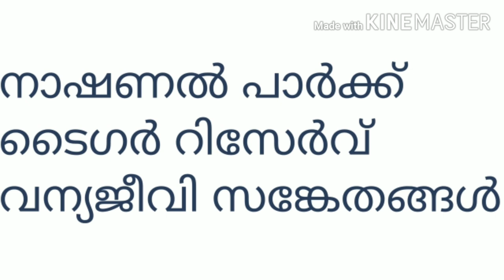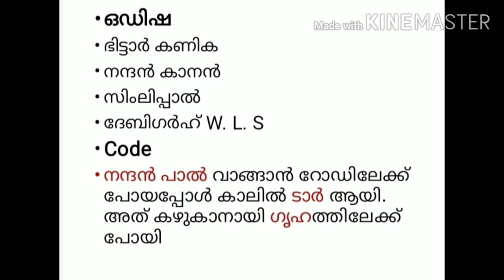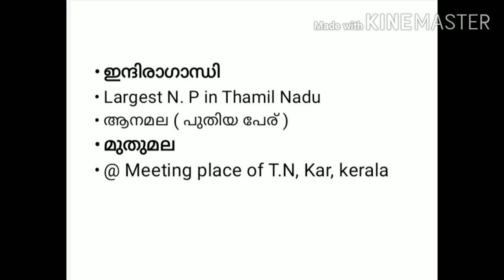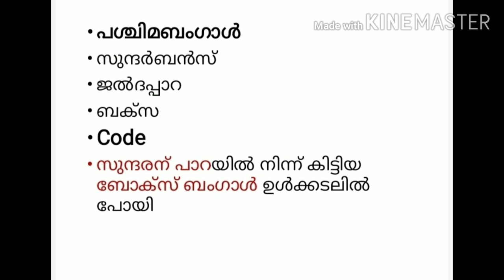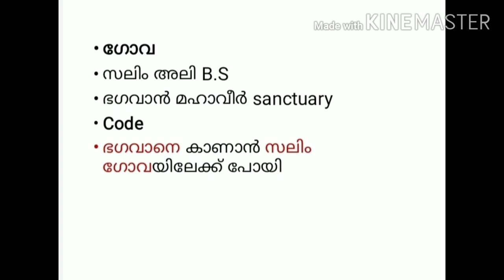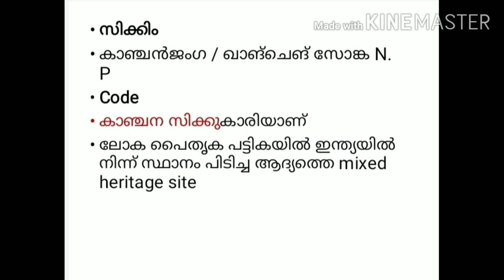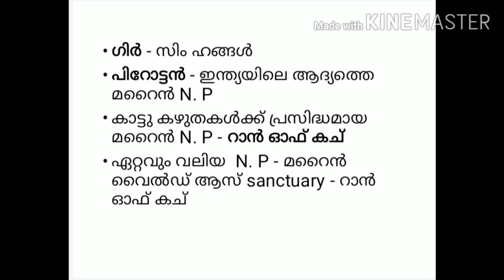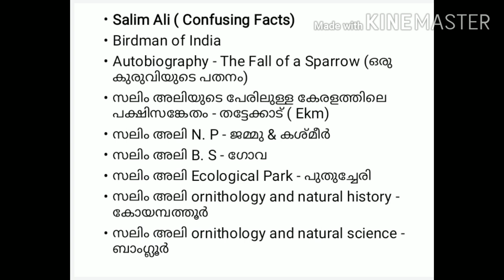India National Parks, Tiger Reserves, Bird Sanctuaries | ഇന്ത്യൻ ദേശീയോദ്ധ്യാനങ്ങൾ Preliminary Exam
India National Parks, Tiger Reserves through Codes Kerala PSC| ഇന്ത്യൻ ദേശീയോദ്ധ്യാനങ്ങൾ കോഡുകളിലൂടെ